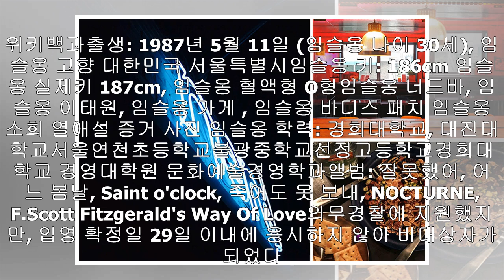임슬옹 군대 보충역 이유? '희귀질병 12번째 갈비뼈 증후군' "이태원 소희 가게 본명" 프로필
임슬옹 군대 보충역 이유? '희귀질병 12번째 갈비뼈 증후군' "이태원 소희 가게 본명" 프로필 임슬옹, 현역→보충역 편입.. 희귀질병 '12번째 갈비뼈 증후군' 때문지난해 11월...